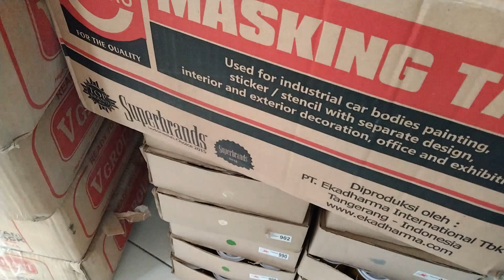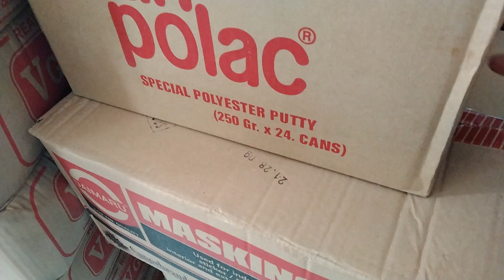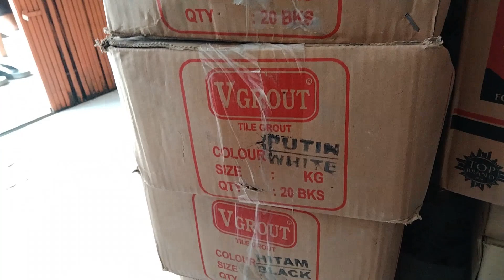review barang datang dan kegunaan nya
hai teman teman kali saya akan review barang yg datang dan kita sebutin kegunaannya, nonton video nya ya..

terimakasih 🙏🙏🙏